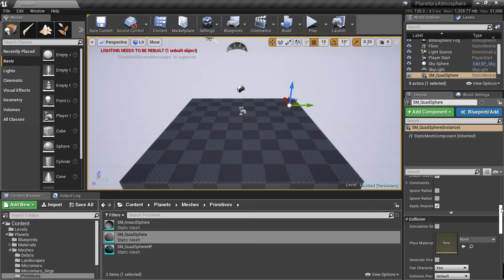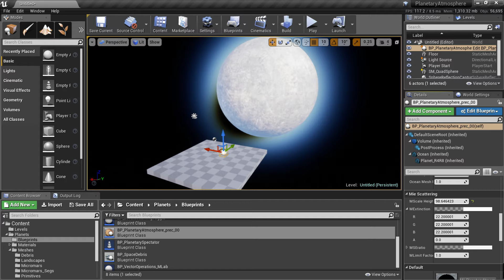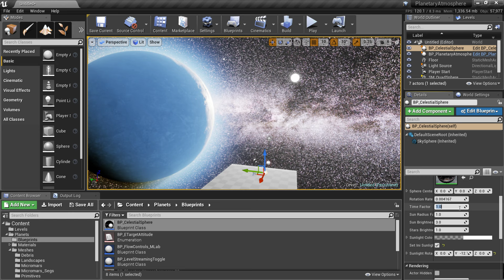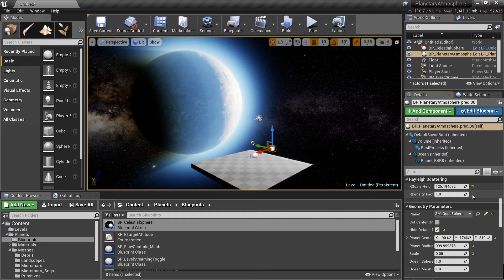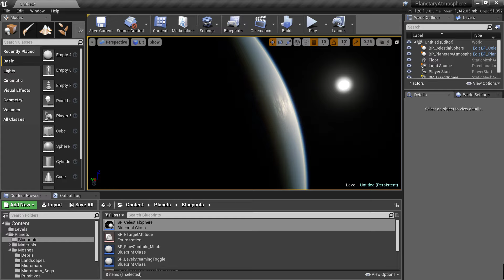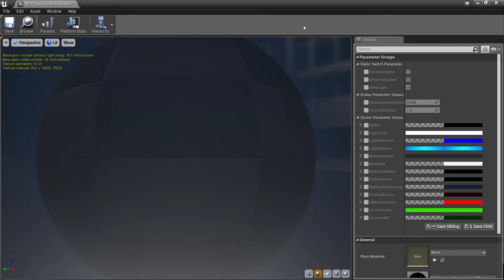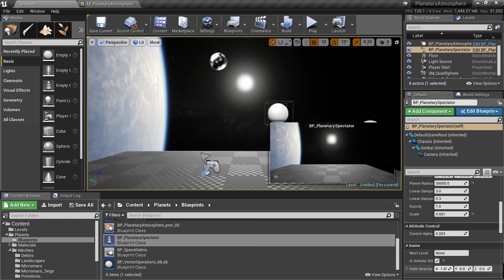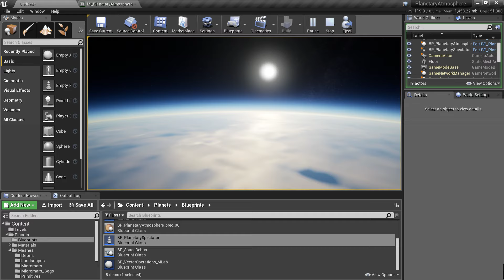Planetary Atmosphere : Quick Setup Guide